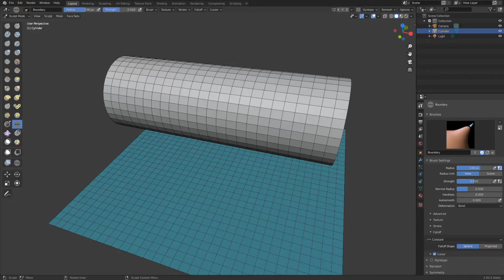Preview of Boundary Brush for Blender